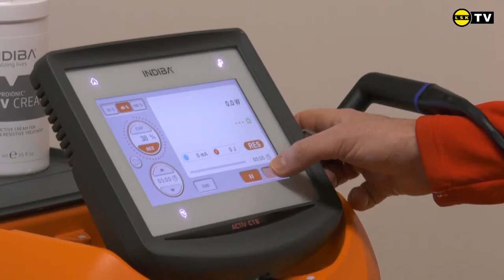Norway Football Team EN